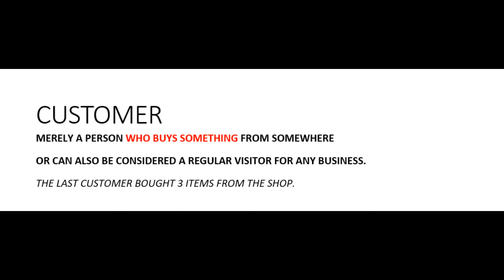CLIENT VS CUSTOMER : CONFUSED TOO OFTEN | LEARN THE DIFFERENCE| LESS THAN A MINUTE LESSON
LEARN about the words that are used interchangeably too often
LESS THAN A MINUTE LECTURE